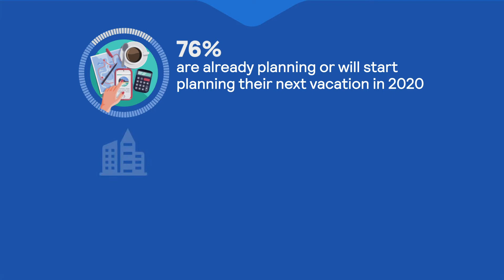The COVID-19 pandemic has changed the future of travel in these ways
A quarter of Americans plan on taking their first post-coronavirus vacation as early as July and August of this year, according to new research.

The study asked 2,000 Americans about their future travel plans in light of the COVID-19 pandemic and what it would take for them to feel comfortable again.

It turns out that 76% of those surveyed said they’re already planning or will start planning for their next trip sometime in 2020.

Conducted by OnePoll on behalf of travel company Skyscanner, the survey found that seven in 10 respondents feel an increased desire to travel because of the pandemic.

In fact, another 71% of respondents specifically said their time in lockdown has increased their desire to rekindle their relationships with extended family and pay them a visit.

And 63% of respondents said they’ll need to make up for lost time on vacations this year.

Seven in 10 respondents said that they’re planning to take multiple vacations throughout the rest of the year rather than one long vacation.

And multiple vacations may be needed now more than ever, as 45% of those surveyed were in agreement that taking a vacation is very important for their well-being.

More than half of those surveyed also expressed an increased desire to complete their travel bucket list once they have the chance.

Sixty-nine percent of respondents shared they planned to make their next vacations more focused on nature and enjoying the outdoors after being cooped up inside.

Nearly half of those surveyed said they plan to visit beaches and the countryside once they are able to.

Forty-three percent of respondents showed interest in heading out to the mountains for their next trip and 42% plan on visiting rural towns.

“Whether renting a car for an unforgettable road trip or enjoying a stay at a nearby campground, Americans will find plenty of options for a summer vacation that allows for fun in the sun while social distancing,” said Juliano Lopez, Head of Research and Insights at Skyscanner.

The COVID-19 pandemic has also led respondents to reevaluate their accommodation options once they arrive at their destinations.

Only one in five respondents said they would feel comfortable staying at a home rental, whereas 33% said they would opt to stay in a larger hotel.

“Though this summer there are many more factors to take into account when considering a summer trip, vacation planning doesn’t need to feel like a chore,” added Juliano Lopez, Head of Research and Insights. “Look for a site like Skyscanner that allows travelers to book flight, hotel and car rentals in one place as well as provides up-to-date information on flexible cancellation policies and coronavirus restrictions.”